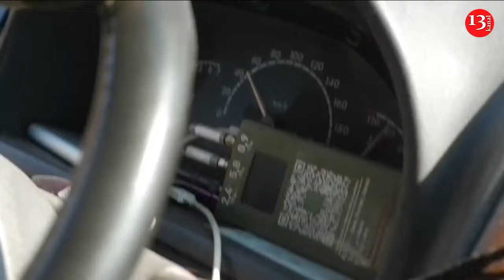Death toll rises to 11 after gas station blast in Russia's Dagestan